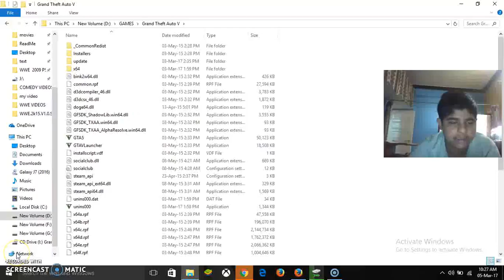AFTER INSTALLING GTA V SOME INSTUCTION